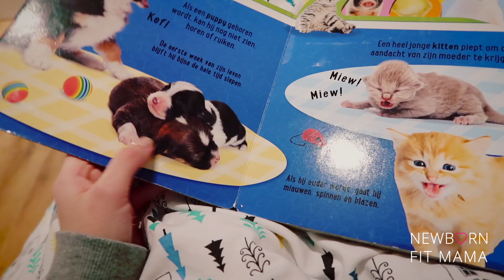Willen wij een VIERDE KINDJE?😳 + AVONDROUTINE TWEELING 👶🏼👶🏼 | VLOG 43 | Newborn Fit Mama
Wat leuk dat je er weer bij bent deze week! Veel kijkplezier!

| SOCIAL MEDIA |

Liefs,

Kimberly